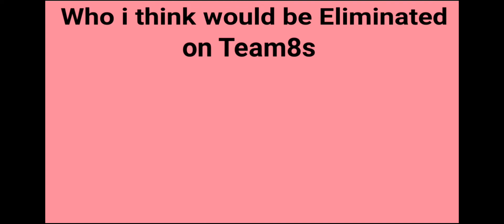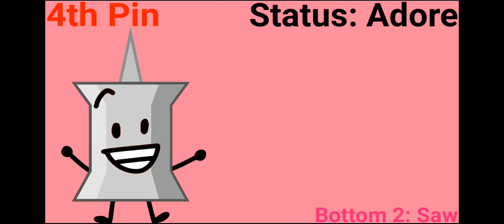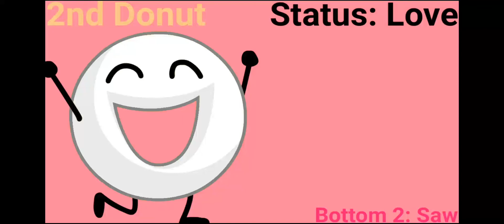Reacting to ThatGelatinBoi's Who i think will be eliminated on Team8s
Misplaced the elimination order number again.

The video that i react at :